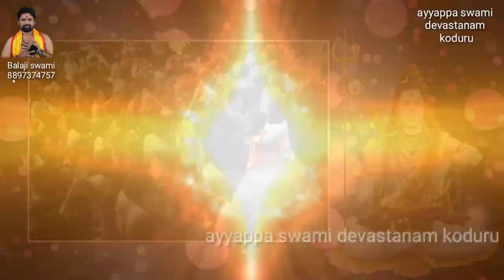మహాశివరాత్రి పర్వదినం సందర్భంగా ఆ#మహాశివుని అద్భుతమైన పాటలు మీ కోసం.